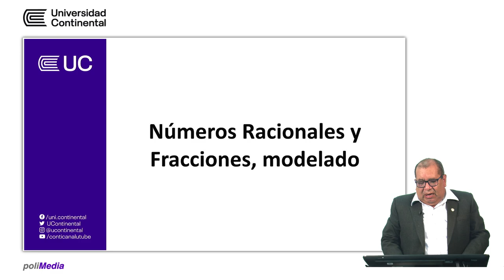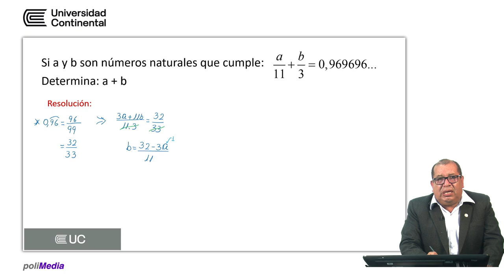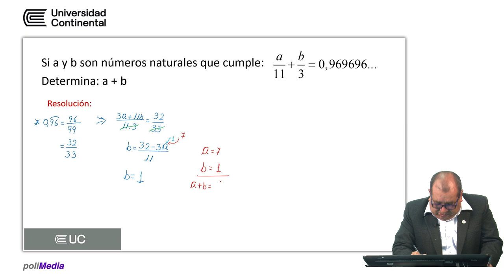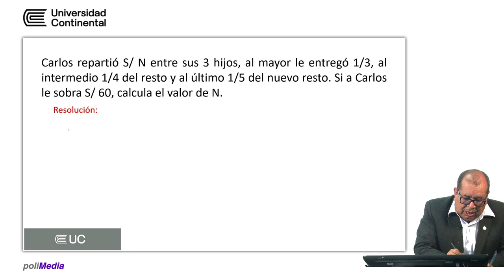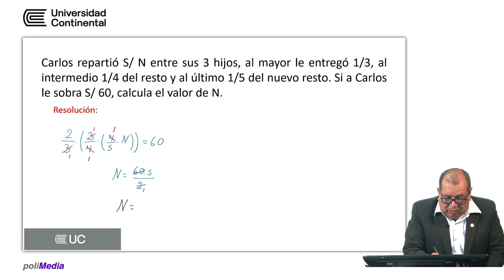Números racionales y fracciones, modelado